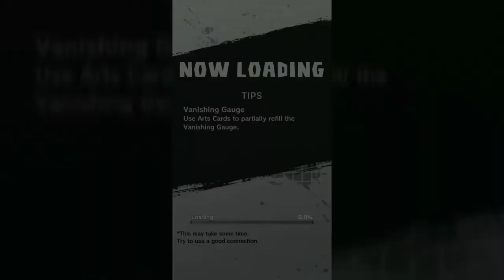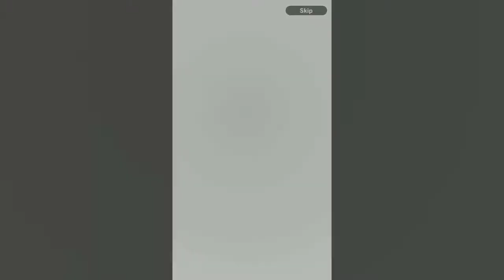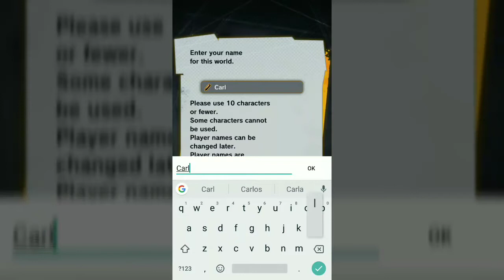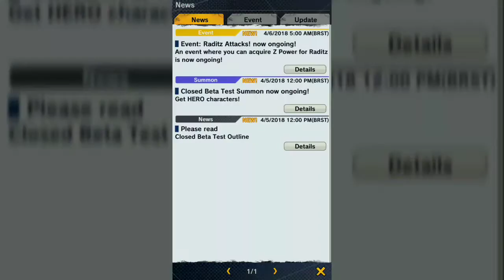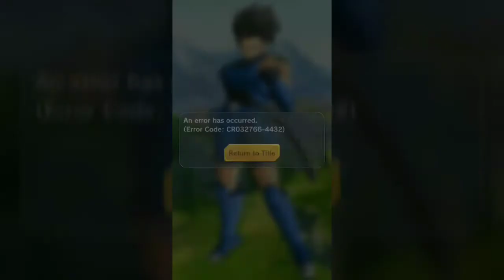JÁ JOGUEI 😎!! DRAGON BALL LEGENDS PARA ANDROID | GAMEPLAY PARTE 1: O ÍNICIO (LINK PARA DOWLOAD👇)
Prepare-se para o novo jogo de smartphones Dragon Ball que os fãs de todo o mundo têm estado à espera! Batalha-lo em estágios 3D de alta qualidade com sonorização personagem!

Desfrute de 1 em 1 ação contra jogadores rivais de todo o mundo!

Dragon Ball Lengends Para Smartphone (ANDROID)

Executado no Smartphone XIAOMI MI MAX 2.

✅Descrição do Game:

Tamanho Do Dowload: +- 300 Mega

Necessita de Wi-Fi ou Dados de Rede (operado)